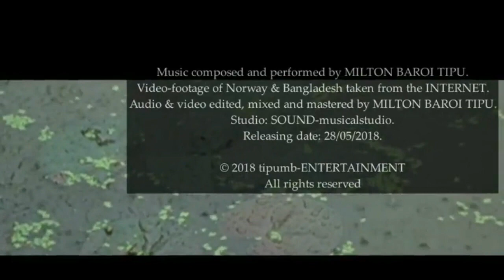NOT YET SHOWN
Video-clip: YouTube search.
Studio: SCENE&SOUND-multimedia.
Released on 28 May 2018.